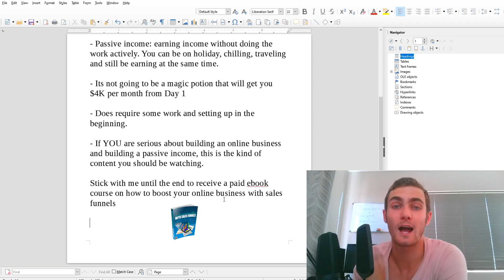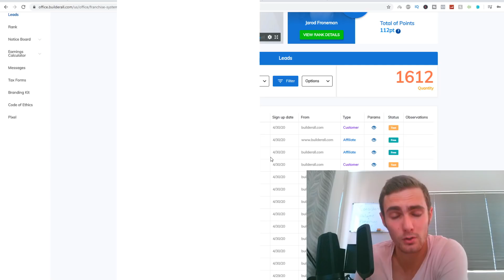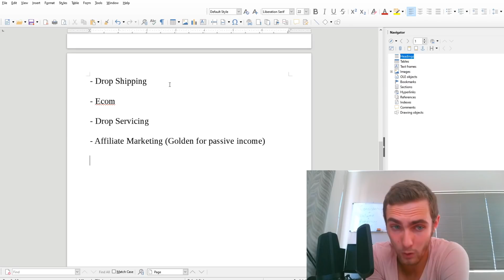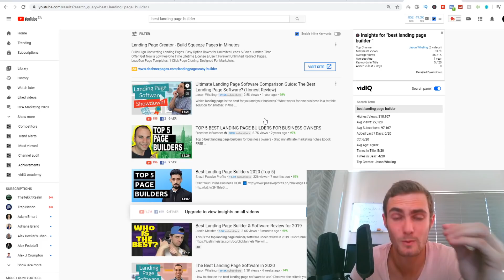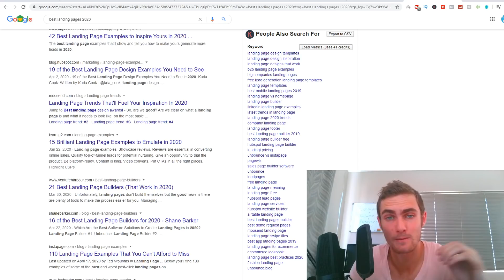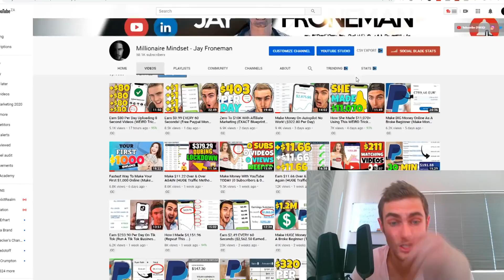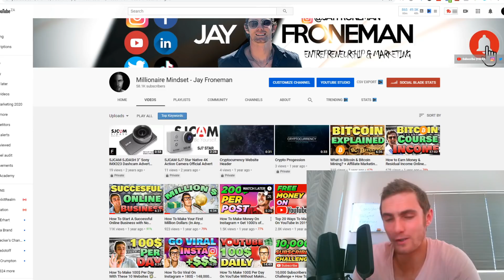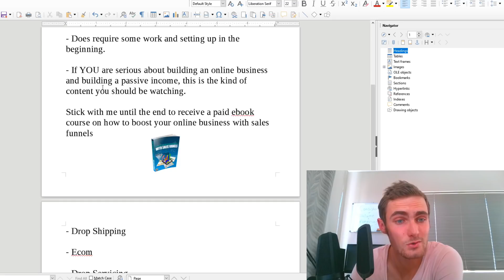This Gets Me $4,391.00 While I Sleep... (Passive Income Trick 2023)